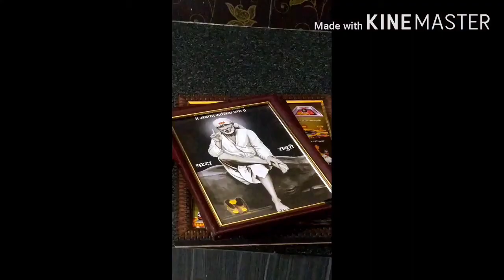Happy Vijayadashami to all / Curd rice, lemon rice, semiya payasam